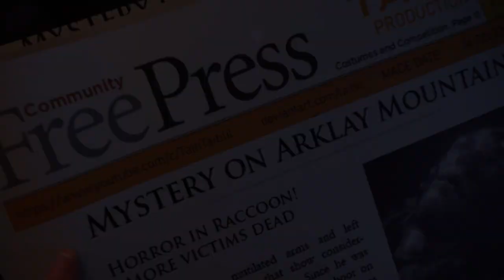Celebration of police academy graduation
Celebration of police academy graduation. / Празднование окончания полицейской академии.

Serge Pileggi, Marci Hochberg, Darren Melman, Leon Scott Kennedy & Marlaina Cherones. Resident evil.

Making time: ~ 70 hours.
Rendering: ~ 10 hours.

Somewhere else in early september, I almost completed picture where graduates-rookies celebrating. There just isn't enough champagne splash & rendering. And just recently I returned to this picture & I wanted to supplement it with speedart, like those that I made recently. I was only going to make transformation from remake version to my own one, but I got so carried away that I made versions of poses that I thought about when I was deciding which picture to make with Leon as rookie. In general, I accidentally made full-fledged animation instead of speedart.
And before this animation turned out, I thought about making small comic based on this picture. There scenario is ready, so maybe I'll make it sometime later.
And for a long time already hands itched to correct this dude who impersonating Leon. You can write in comments which version you like best.
On top of all this, I wanted to try out one feature of Blender that I discovered recently. And as it turned out, it doesn't really get along with animations, unfortunately. These jumps of ground when camera goes to car, it's not rain, it's this function so buggy. But here the strangest thing is that walls are not so concussed, given that walls & ground are one single mesh. So it's not clear on what principle Blender arranges glitch-dances only for certain parts of mesh.

Где-то ещё в начале сентября я чуть-чуть не завершила картинку, где выпускники-новобранцы празднуют. Там только не хватает брызг шампанского и отрендерить. И вот недавно я вернулась к этой картинке и хотела дополнить её спидартом, наподобие тех, которые я делала недавно. Я собиралась сделать только трансформацию от ремейкнутой версии к своей, но так увлеклась, что сделала варианты поз, которые я обдумывала ещё когда решала какую картинку сделать с Леоном новобранцем. В общем, случайно получилась полноценная анимация вместо спидарта.
И перед тем как получилась эта анимация я обдумывала сделать небольшой комикс по этой картинке. Там сценарий готов, так что может как-нибудь попозже его сделаю.
И давно уже руки чесались исправить этого непонятно кого выдающего себя за Леона. Можете писать в комментариях какая версия вам нравится больше.
Помимо всего этого я как раз хотела испытать одну функцию Блендера, которую я обнаружила недавно. И как оказалось с анимациями она не особо ладит, к сожалению. Вот эти скачки земли когда камера едет к машине, это не дождь, это эта функция так колбасится. Но тут самое странное то, что стены так не контузит, учитывая что стены и земля это один единый меш. Так что не понятно по какому принципу Блендер устраивает расколбас только отдельным частям меша.